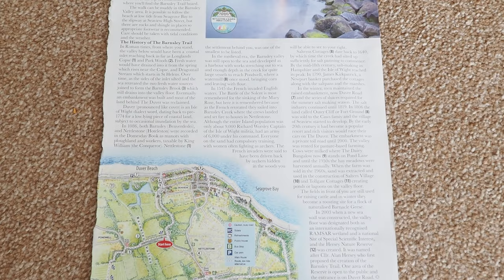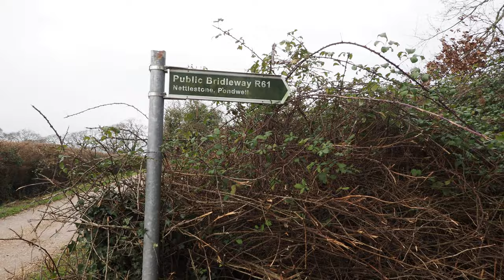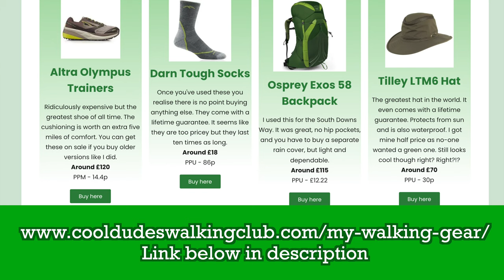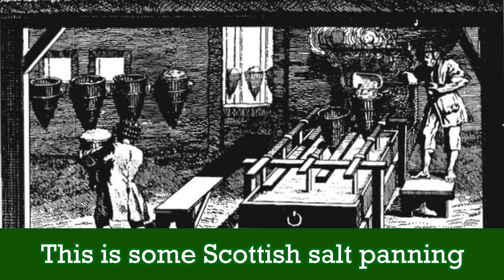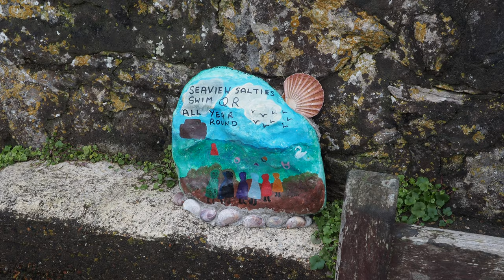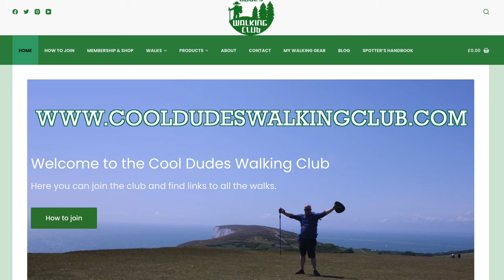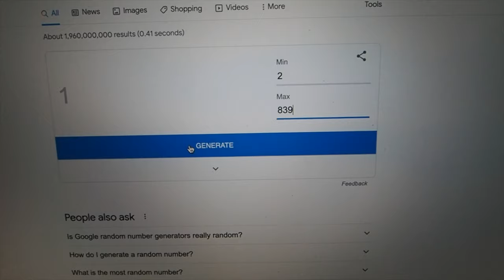The Barnsley Trail | Seaview and Nettlestone | Isle of Wight Walk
A 3.5 mile walk around Nettlestone, Pondwell and Seaview, on the Isle of Wight. I found this walk in the Beacon Magazine, it was developed by Nettlestone and Seaview Parish Council.

Walking App - Outdoor Active
(You can get some money off the Outdooractive app by using the code COOLDUDES10F -Outdooractive
Osprey Talon 33
Osprey Talon Rain Cover
Carbon Fibre Trekking Poles
Altra Olympus Trainers
Darn Tough Socks
Tilley Hat
Thermarest Sit Pad
Craghopper Zip Off Trousers
Olympus E-M1 Mark III
Peak Design Camera Clip
9-18mm lens
Fenix Watch
Sunglasses cord
Multicharger Cable
Rode Wireless Go II
Osprey Wallet
Power Bank (Big One)
Charger Cables
Massage Ball
Tick Tweezers
Craghoppers Nosilife Shirt

The Entertainer - (Marek Larwood Keyboard version)